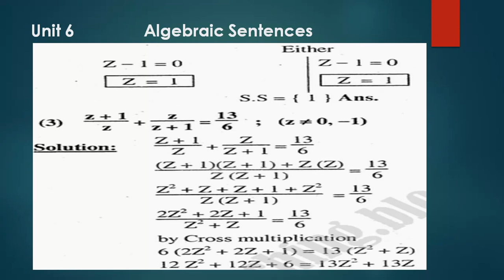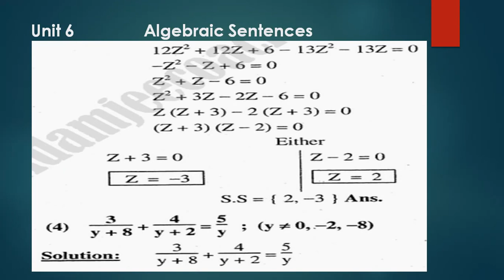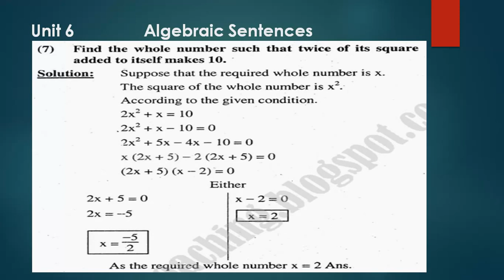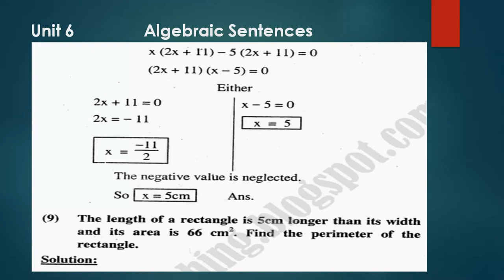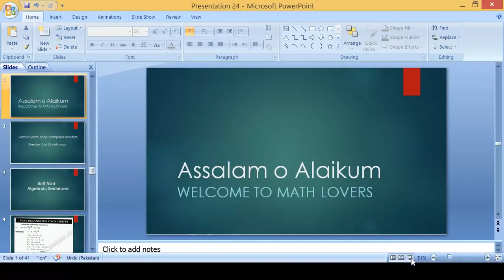Question and Answer Matric Math Unit 6 || Algebraic Sentence Sindh Board Book Karachi